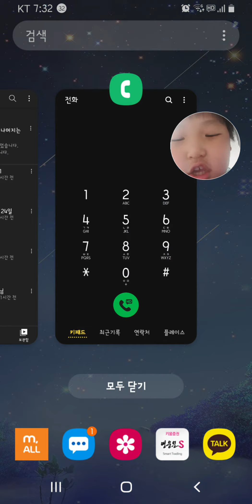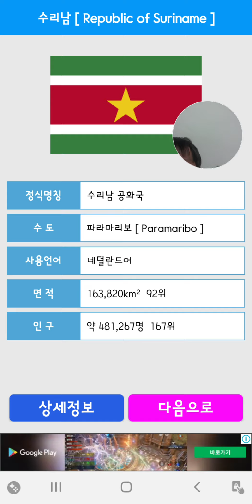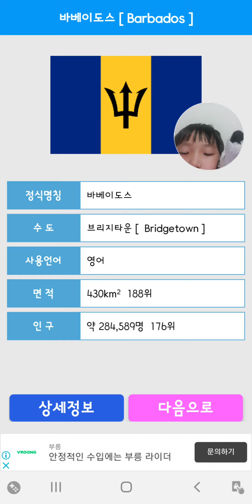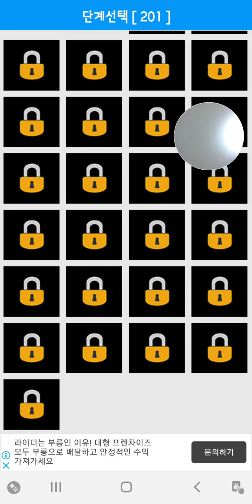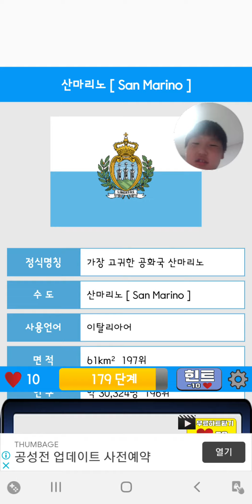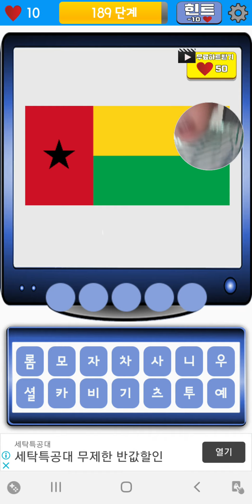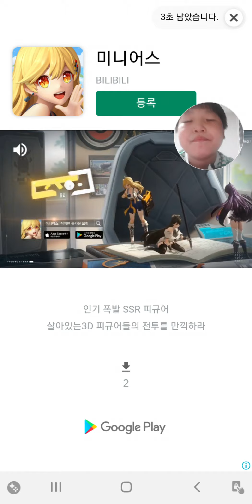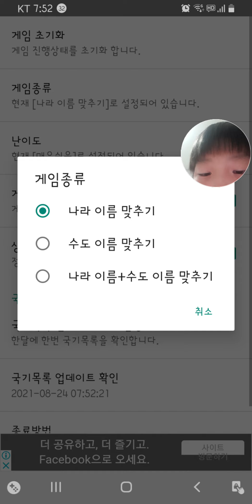동영상이 끈겼다